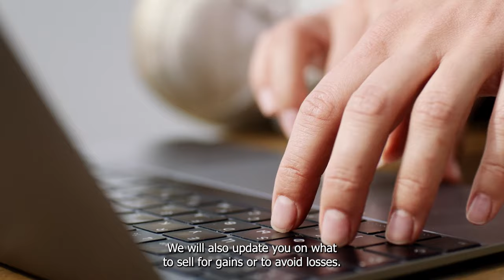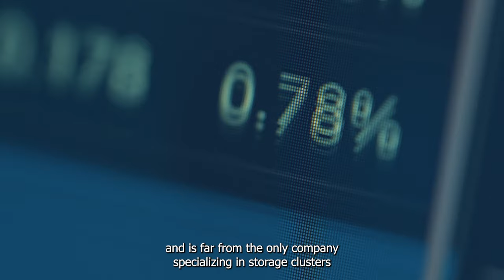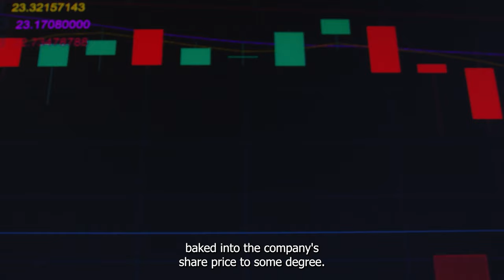Nvidia's Recent Move Brings Tough News For Supermicro Investors | NASDAQ: NVDA | Stock Market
A major change for Nvidia could have significant effects on the company’s upcoming Blackwell GPU launch. Let’s break down what’s happening and explore the factors that may be influencing Nvidia’s decisions. We’ll also look at how this news has been affecting Supermicro stock and what it could mean for investors, both in the short and long term.

Top 2 Reasons To Buy Nvidia Before Nov. 20 And 1 Reason To Hold Off | NASDAQ: NVDA | Investing

Is Now the Right Time to Buy Nvidia Stock Ahead of Two Key Catalysts | NASDAQ: NVDA | Investing

Is Now the Time to Buy Nvidia Stock Ahead of Nov. 20? Here's What Past Trends Show | NASDAQ: NVDA